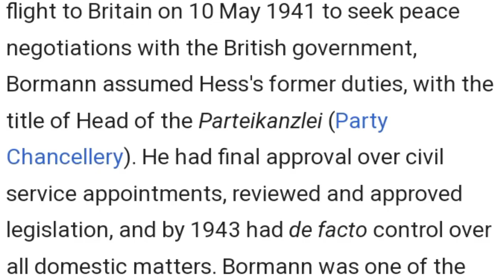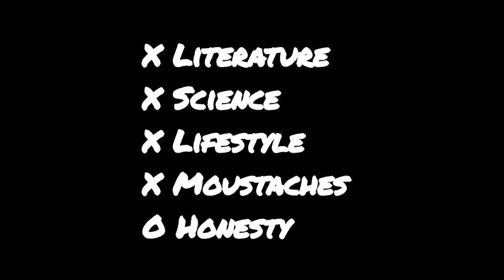Martin Bormann's Death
References:
Anslinger, K., et al. Identification of the skeletal remains of Martin Bormann by mtDNA analysis. International Journal of Legal Medicine, 2001.
Daniels, Jeffrey R., and Clint Lealos, creators. Hunting Hitler. 2015. History, 2020.
The Editors of Encyclopaedia Britannica. “Martin Bormann | German Nazi leader | Britannica.” Encyclopedia Britannica, September 2022, Accessed 6 December 2022.
Felton, Mark, director. The Hunt For Martin Bormann - Episode 4: A Tale of Two Graves. Mark Felton Productions, 2022. Youtube,
Klein, Christopher. “History.” The 7 Most Notorious Nazis Who Escaped to South America, 27 December 2017, Accessed 7 December 2022.
The President and Fellows of Harvard College. “Nuremberg Trials Project.” Harvard Law School Library Nuremberg Trials Project, March 2020,
Thomas, Hugh. Doppelgangers: Bodies In the Berlin Bunker: The Truth About the Bodies in the Berlin Bunker. Fourth Estate LTD, 1995.

Some images were accessed by Giphy.